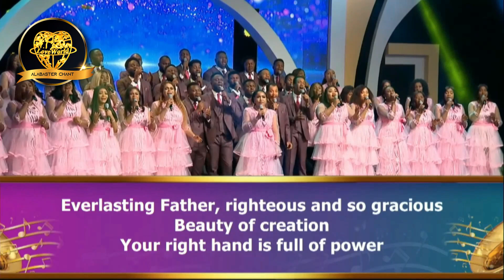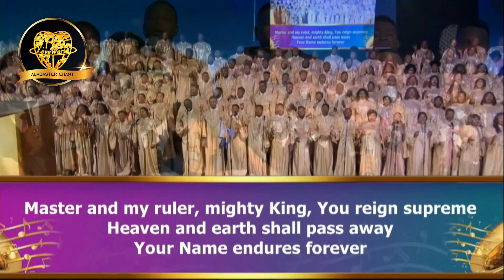Holy by Loveworld Singers & Nissi (Healing Streams 7th Edition)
⬇️⬇️⬇️ More Details below ⬇️⬇️⬇️

🎶Song: Holy
🎤Artist: Loveworld Singers featuring Nissi
📄Lyrics: